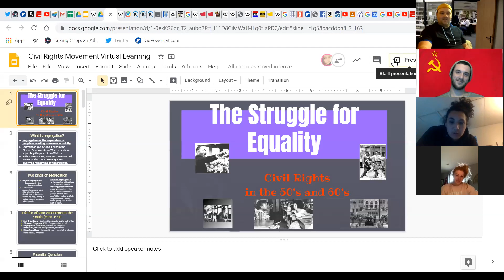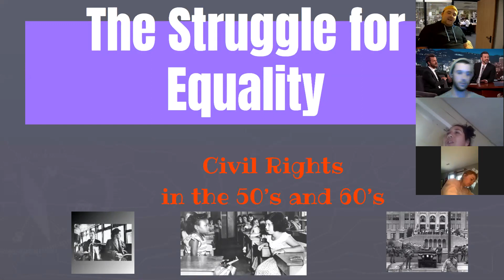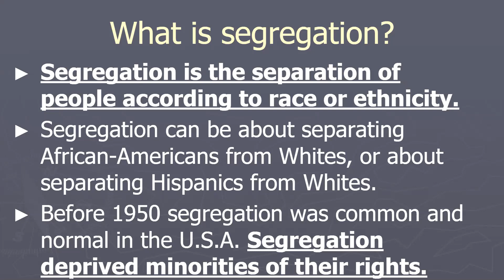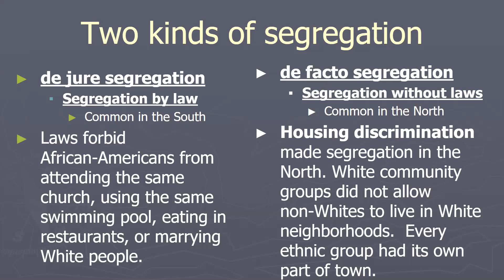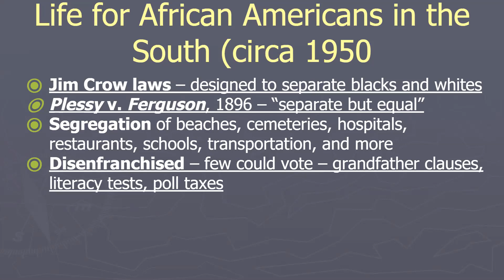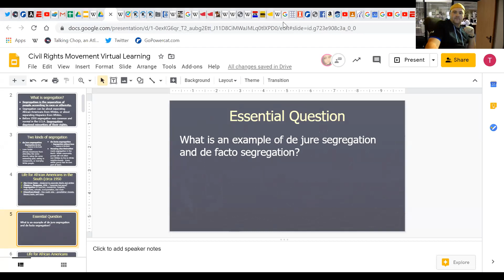3/30 American History Lecture